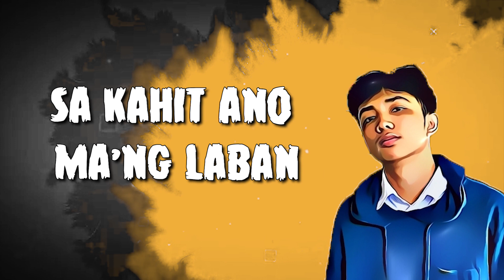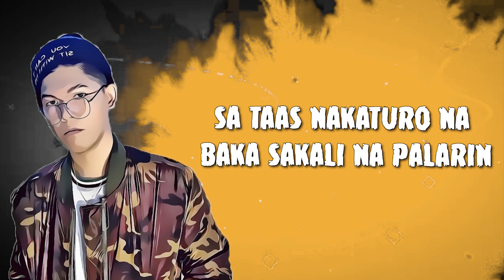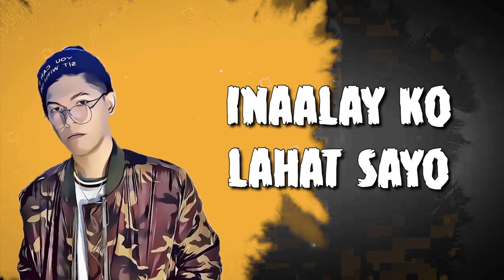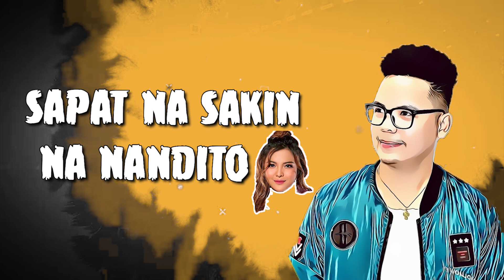BINIBINI KONG (VIY NI VIY NI CONG) - Eithan Heisenberg feat. Jacob X Israel & Jek D'gr8 prod Vibecat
Follow Dive Music